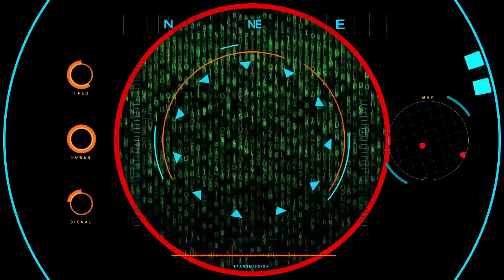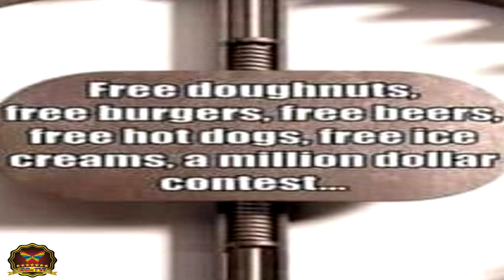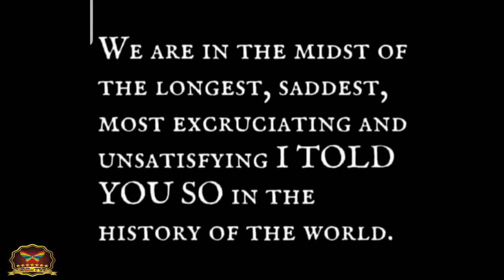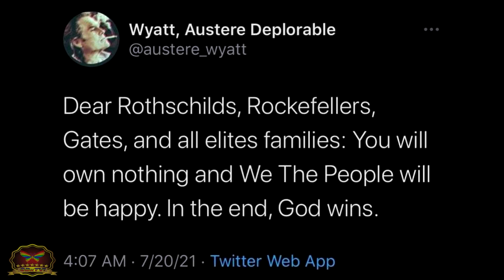24-01 Introduction to Album 24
lyrics go here after i get them typed